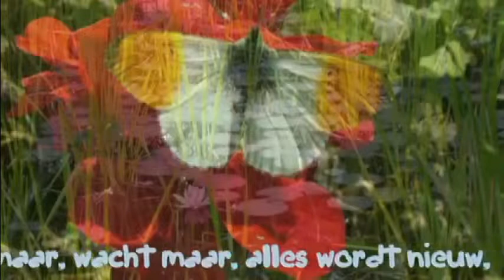NETHERLANDS Alles Wordt Nieuw